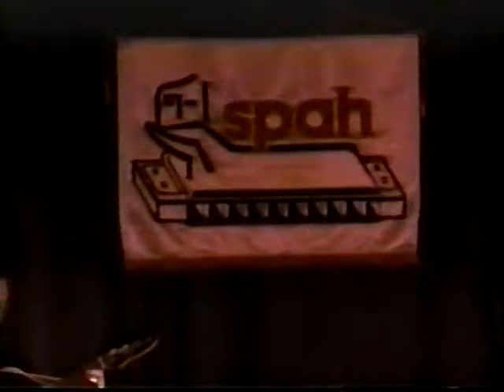SPAH 95 Gala Concert Jerry Adler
Special Guest Larry Adler